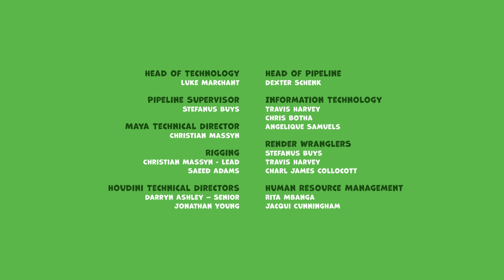NEVER SEEN BEFORE | Welcome to the Jungle | Jungle Beat Season 8 | Kids Animation 2022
Munki is awoken from an idyllic sleep by an unexpected visitor in the jungle: A small, cute puppy! It belongs to three human explorers who set up their campsite right next to Munki and Trunk’s favourite tree. This is a problem because all the explorers want is to see animals, and all the animals want is to not be seen by the explorers!

✔️ Enjoy with our funny cartoons for children of Jungle Beat.